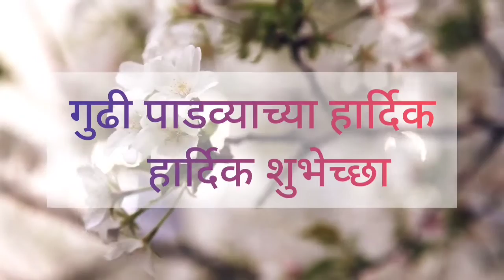असा केला गावाकडे गुढीपाडवा साजरा | पाणीपुरी रेसीपी | शेती 🥰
गुढीपाडवा सणाची संपूर्ण शास्त्रशुद्ध माहिती मराठीत.. Gudi padwa information in Marathi

विडीओ ला लाइक करून जा

gawakadilvlogsगुढीपाडव्याची संपूर्ण शास्त्रशुद्ध माहिती तसेच गुढीपाडवा सणाचा इतिहास या विषयी मराठीत माहिती दिलेली आहे.
In this video Gudi padwa information has been given in Marathi. Gudi padwa's historical importance is also given.